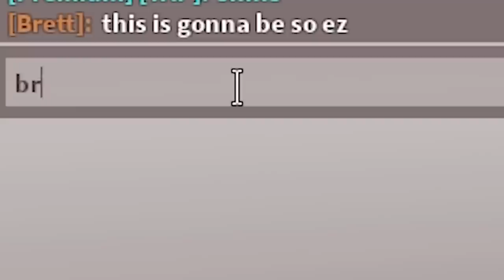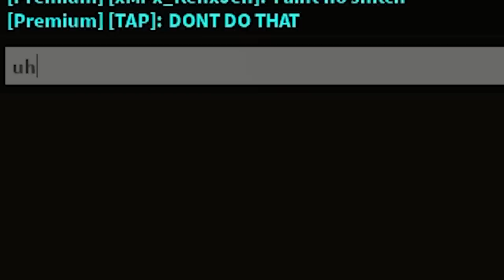Using CAMERAS to CHEAT in Hide & Seek.. (Brookhaven RP)